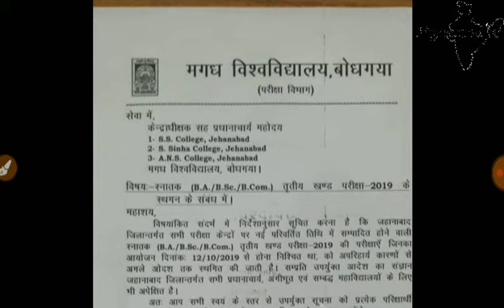Magadh University Part 3 ka exam Jehanabad me sthagit cancel 12 October 2019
Magadh University Part 3 exam | Jehanabad me exam cancel | Magadh University Part 3 exam time table
New time table link video only Jahanabad
 7 November 2019